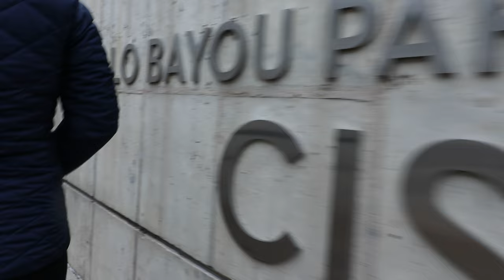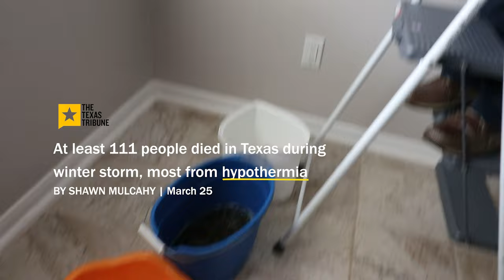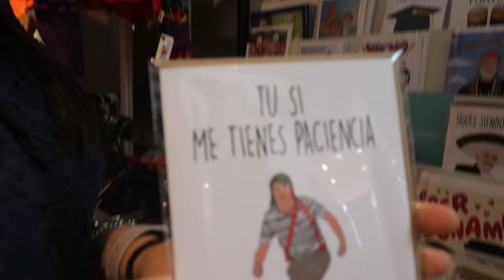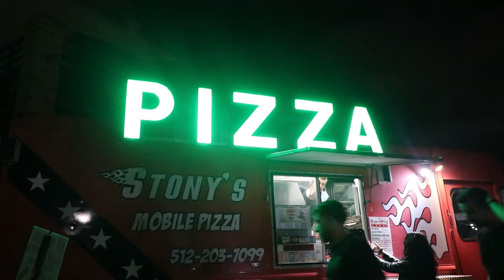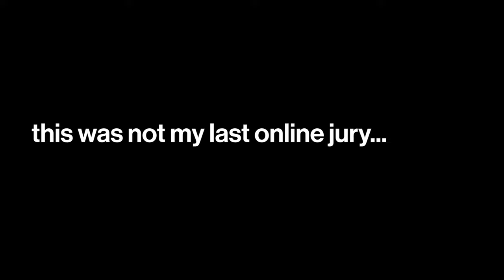2021 Part 1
0:00 - Allen Genoa Hill
0:38 - Galveston Sunrise
2:30 - Valentines Day
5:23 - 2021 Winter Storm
6:02 - UST Graduation
7:44 - Día de las madres
8:07 - Ana's Grad Trip
15:09 - Last Online Jury
17:58 - Astros Game
18:33 - Avila Races
19:22 - Tote Bag Tie Dye